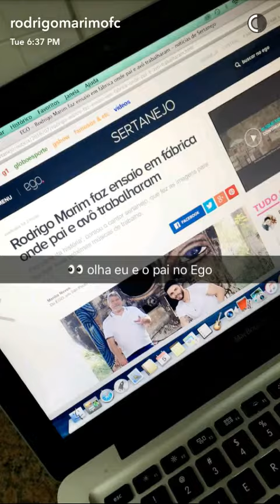Rodrigo marim eu sosseguei